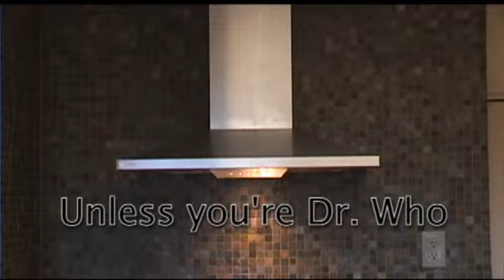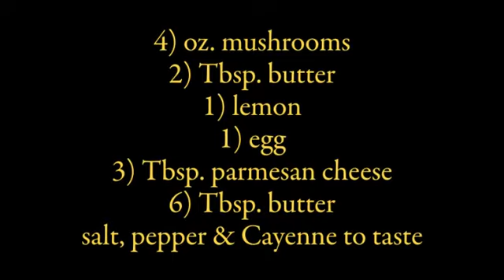Alice B Toklas' Mushroom Pate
One of my favorite appetizers! To use the title of a Peter Seller's film "I Love You Alice B. Toklas". Though that movie was referring to Marijuana Brownies, which Alice never made, she was an exceptional cook. Though her directions and measurements could be rather vague. This is my version, a tasty one, even if it is drug free. (Butter is not considered a drug except at gyms and spas)